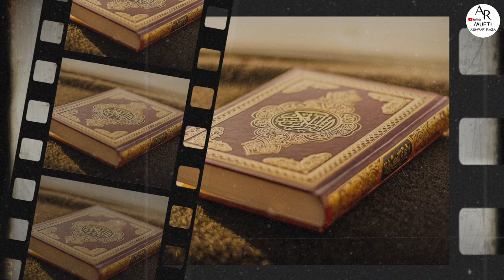18 MOHARRAM | WISAAL HAZRAT ZAIN-UL-ABIDEEN رضیہ اللہ تعالیٰ عنہ | MUFTI ASHRAF RAZA